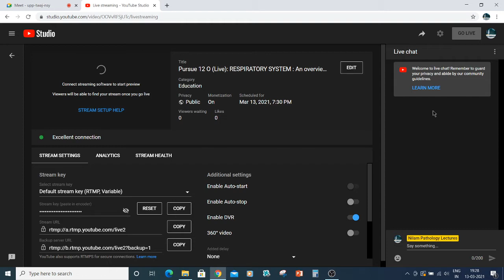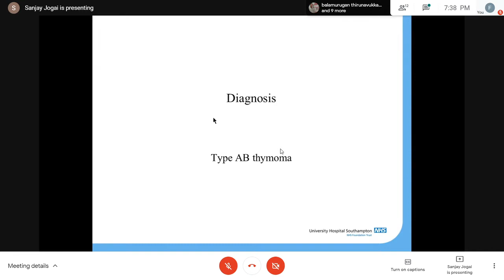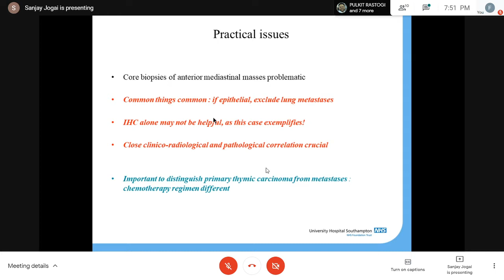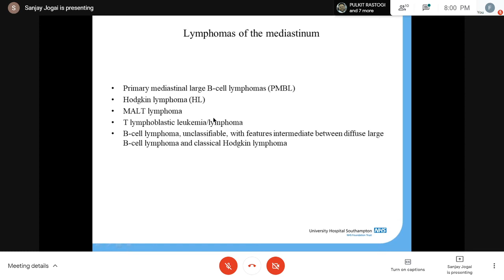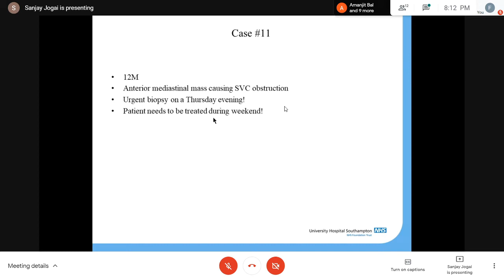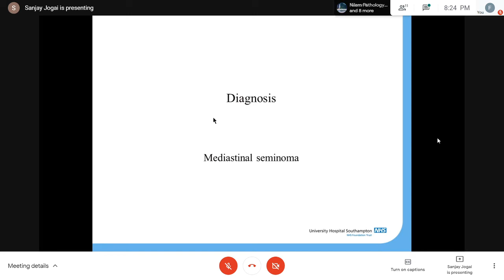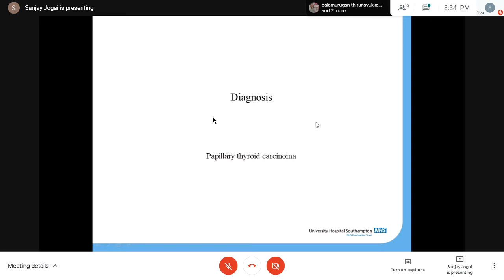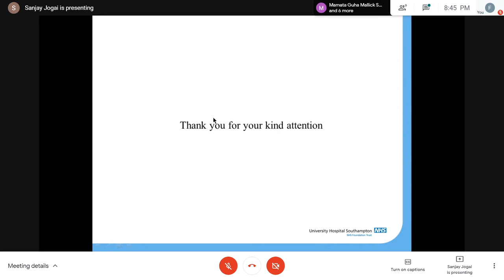Pursue 12 O (Uploaded): RESPIRATORY : An overview of Mediastinal Pathology - Case based discussion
Pursue 12 O (Live):  RESPIRATORY SYSTEM :
An overview of Mediastinal Pathology - Case based discussion

Lecture conducted by:
Dr Sanjay Jogai, MD . Pgimer  (Chandigarh) . FRCPath.
Consultant Histopathologist, University Hospitals Southampton
NHS Foundation Trust, Southampton, United Kingdom